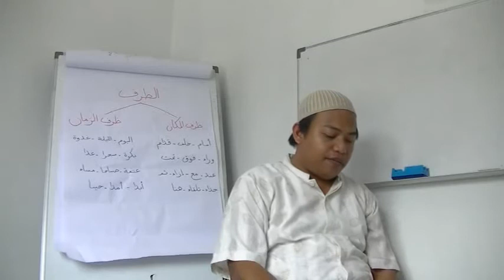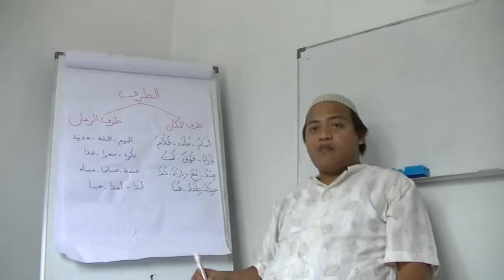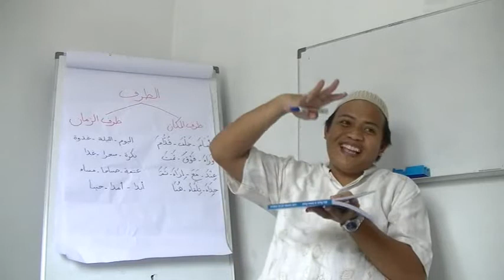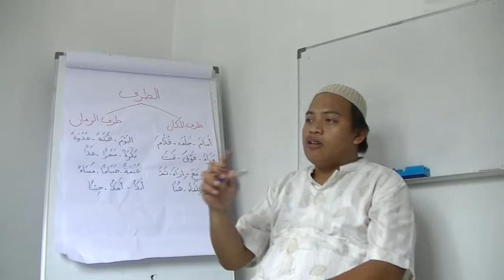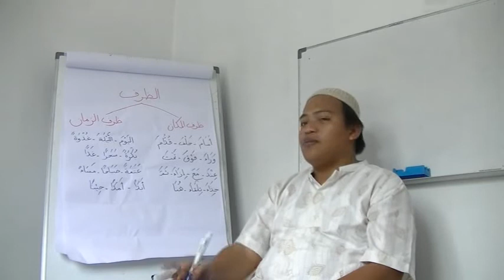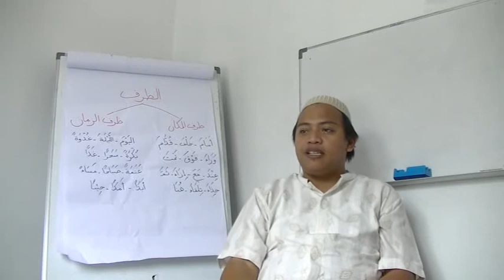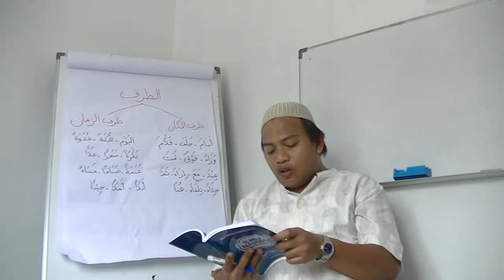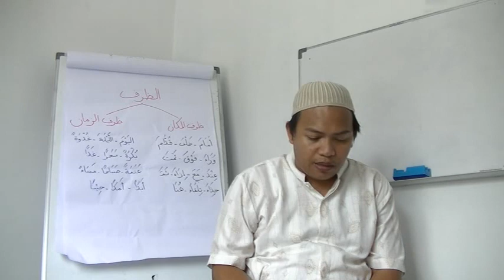Ilmu Nahwu Untuk Pemula - Keterangan Tempat dan Waktu (Dzharaf Zaman & Makan) (14)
Bahasa Arab Untuk Pemula - Keterangan Tempat dan Waktu (Dzharaf Zaman & Makan)

Video ini merupakan penjelasan dari buku "Ilmu Nahwu Untuk Pemula" oleh Abu Razin & Ummu Razin yang dijelaskan langsung oleh Abu Razin. Video ini digunakan sebagai salah satu media pembelajaran Yayasan BISA (Belajar Islam dan Bahasa Arab) untuk Program BINA (Belajar Ilmu Nahwu).

Silahkan bergabung di komunitas pembelajar bahasa Arab online terbesar di Indonesia di